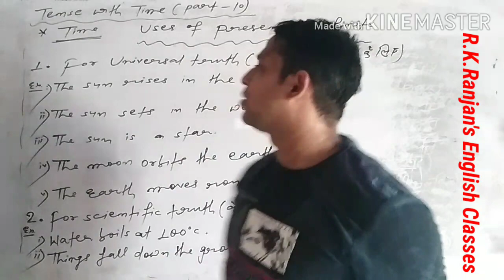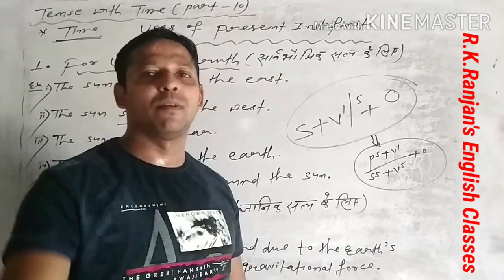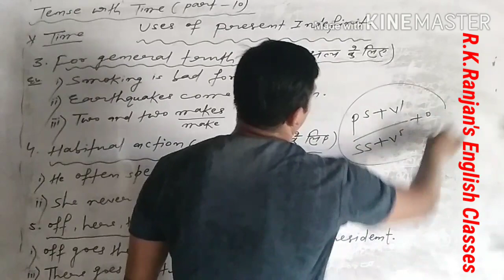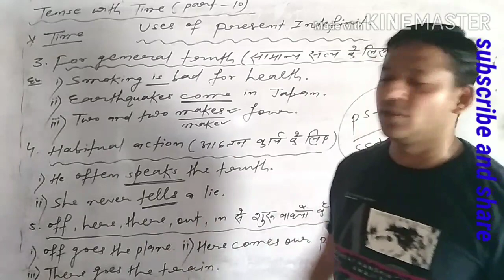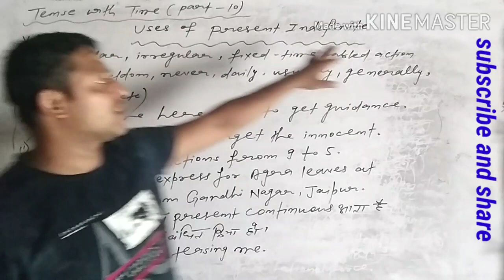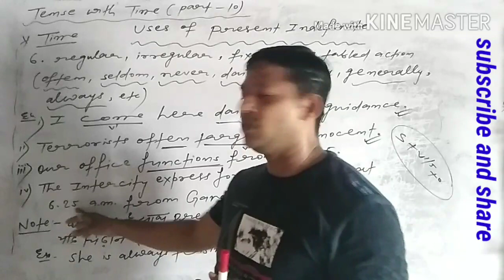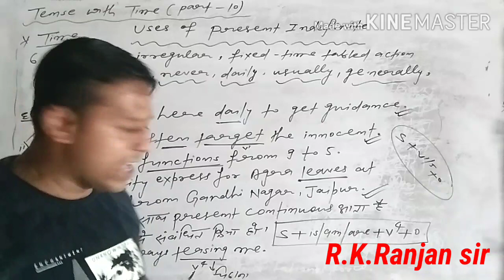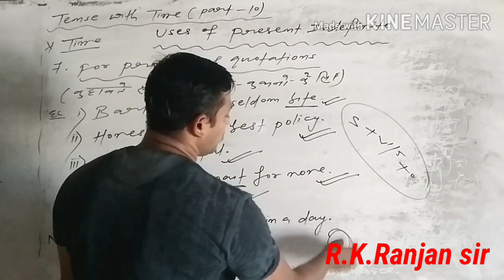Tense with Time (part-10) R.K.Ranjan's English Classes